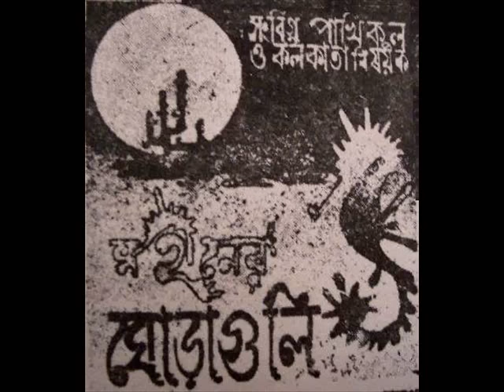সংবিগ্ন পাখিকূল (মহীনের ঘোড়াগুলি, ১৯৭৭) - Ruffled Feathers (Moheener Ghoraguli, 1977)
সংবিগ্ন পাখিকূল (মহীনের ঘোড়াগুলি, ১৯৭৭)
Ruffled Feathers (Moheener Ghoraguli, 1977)

রানওয়ে জুড়ে পড়ে আছে শুধু কেউ নেই শূন্যতা
আকাশে তখন থমকিয়ে আছে মেঘ
বেদনাবিধুর রাডারের অলসতা
কিঞ্চিৎ সুখী পাখিদের সংবেগ

এমন বিশাল বন্দরে বহুকাল
থামেনি আকাশবিহারী বিমান যান
এখানে ওখানে আগাছার জঞ্জাল
শূন্য ডাঙায় বায়ুবীত গতিবেগ
এমন ছবিতে কিশোরী মানায় ভালো
ফ্রকে মুখ গুঁজে কাঁদে চুল এলোমেলো

চারণ দেখেছে এই ছবিখানি তাই
হৃদয়ে জমেছে শূন্যতা উড়ু মেঘ
চারণ ভোলেনা এই ছবিখানি তাই
বড় মায়া লাগে বড় তার উদ্বেগ

আকাশে তখন ঝড় এসে যাবে বলে
থমকিয়ে আছে মেঘ।